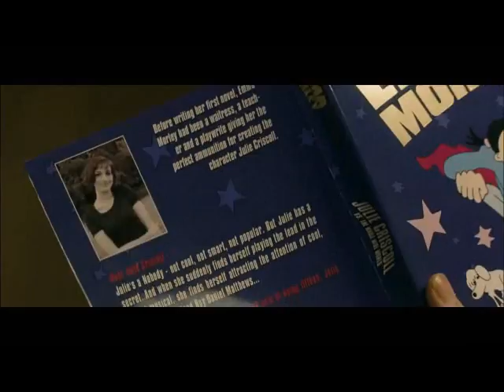One Day | Emma & Dex | Good Life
Good Life by OneRepublic :)
Can't wait for this movie! I love the book so much